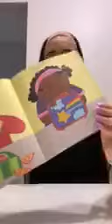Story Time with Ms. Paloma